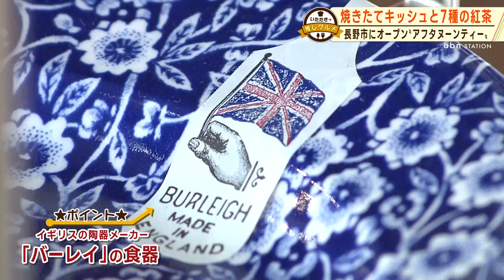【いただきっ推しグルメ】長野市豊野町にオープンした「茶亭 森の灯」（2023年1月20日放送）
焼き立てのキッシュや スコーン・スイーツ・フルーツなど約10種類と、紅茶好きの女性がトップアップ方式で入れてくださる7種類の紅茶のアフタヌーンティーが楽しめます。

茶亭 森の灯
長野市豊野町豊野2002-24 営業：金土日10：00～16：30

abnステーション / スタートは夕方5時33分。